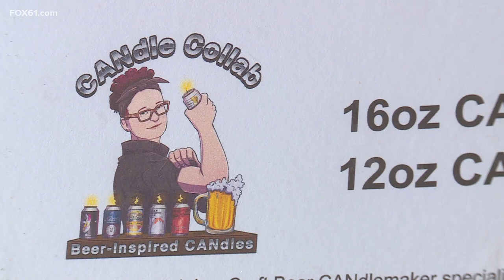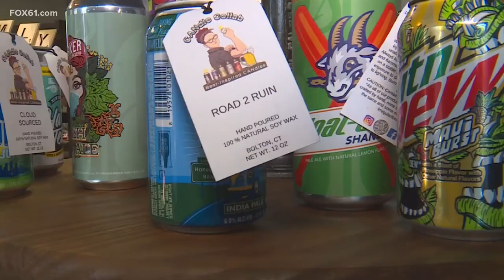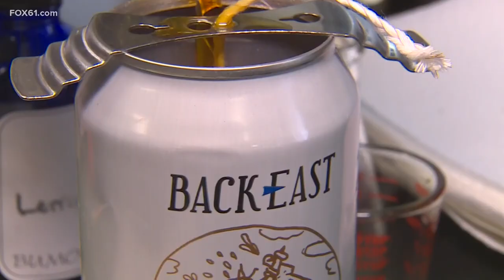WorkinCT: Beer can candles light up the senses